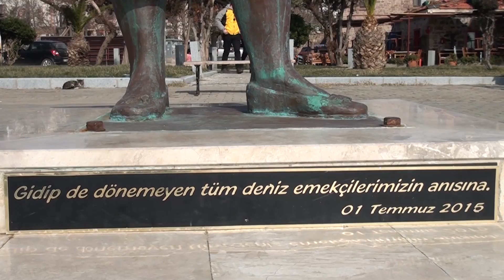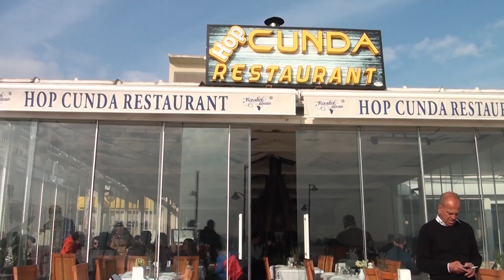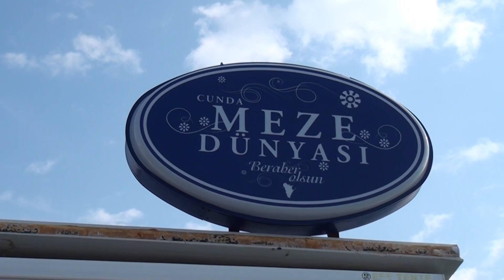CUNDA GÖRÜNTÜLERİ VE CUNDA MEZZE DÜNYASI RESTAURANT'TA RÖPORTAJ..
Cunda'nın Güzel Manzaraları ile Cunda Mezze Dünyası'nda Yusuf Usta ve Ortağı Yıldıray Bey ile yapılan hoş sohbetler..